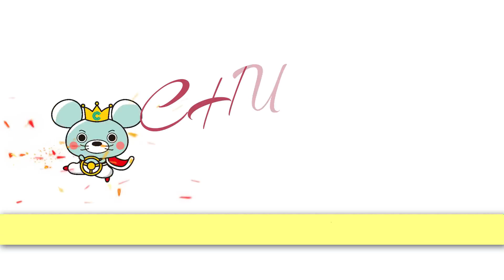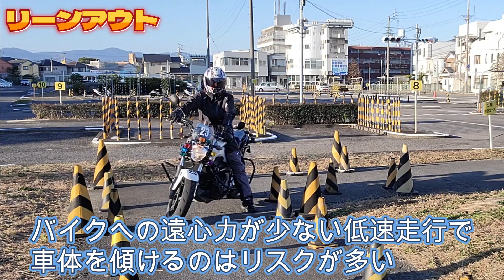クランクではリーン何？ 【 徳島中央自動車教習所 】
クランクでの運転姿勢は意識してない人が多いようです。
頭の位置を変えると案外上手く通れるかもしれませんね♪